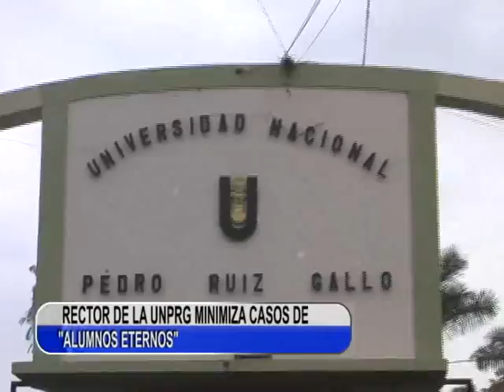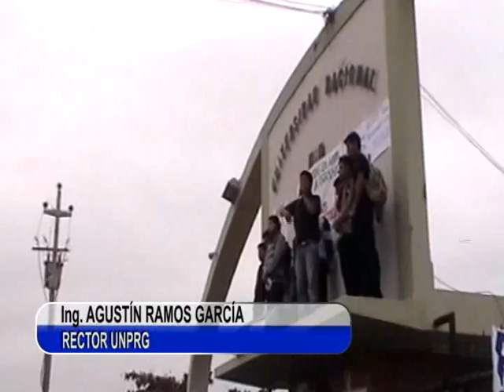RECTOR DE UNPRG SOBRE ALUMNOS ETERNOS TLN CANAL 41